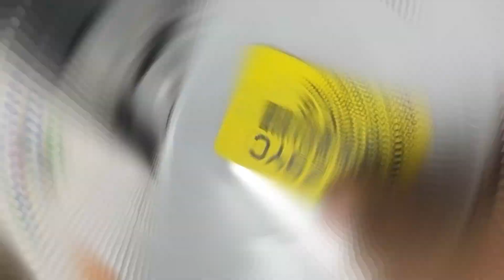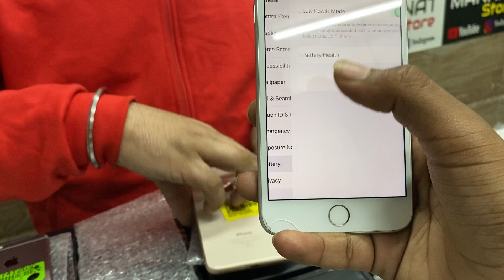iPhone 8 Plus 14500 | iPhone X 18000 | Mannat Store | 100% Original | EMI Available | Shivam squad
SHIVAM SQUAD

So what’s everybody welcome back my YouTube channel and new another vlogs

Store Name:- Mannat Store
B-72,SHIVAJI VIHAR,JANTA COLONY, NEAR VISHAL CINEMA ROAD, RAJOURI GARDEN METRO STATION, NEW DELHI -110027